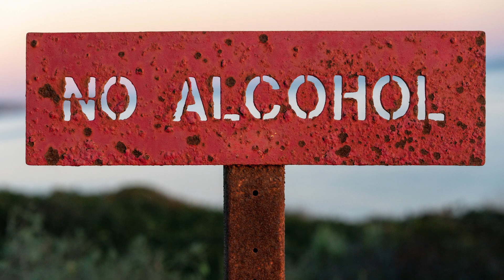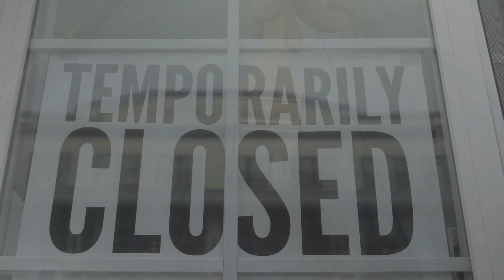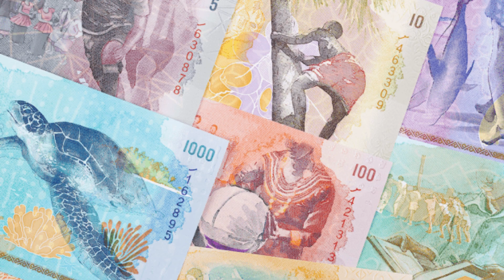Why The Maldives Tops Every Romantic Travel Bucket List? 🇲🇻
The Maldives is a great destination for a honeymoon, with its beautiful beaches, crystal-clear waters, and luxurious overwater bungalows and villas.

The Maldives offers plenty of romantic activities, such as sunset cruises, private dining on the beach, and couples' spa treatments. Many resorts also offer honeymoon packages with special amenities and activities, such as candlelit dinners, champagne breakfasts, and private excursions.

The Maldives' serene atmosphere, stunning scenery, and warm hospitality make it an ideal destination for couples looking for a romantic getaway.

Timecodes
0:00 - Intro
0:56 - Getting There
1:16 - Accommodation
1:44 - Attractions
2:18 - Utheemu Ganduvaru
2:28 - Fish Market, Male
2:39 - Maafushi Island
2:50 - HP Reef
3:02 - Alimatha Island
3:13 - Bioluminescent Beach, Mudhdhoo Island
3:24 - Banana Reef
3:35 - Villingili Island
3:48 - Food & Drinks
4:21 - Garudhiya
4:33 - Mas Huni
4:42 - Fihunu Mas
4:54 - Hedhikaa
5:03 - Kulhi Boakibaa
5:11 - Rihaakuru
5:19 - Masroshi
5:27 - Saagu Bondibai
5:35 - Raa
5:41 - Kurumba
5:50 - Culture & Customs
6:18 - Outdoor Activities
6:42 - Nightlife
6:58 - Shopping
7:14 - Practical Information
7:38 - Final Thoughts